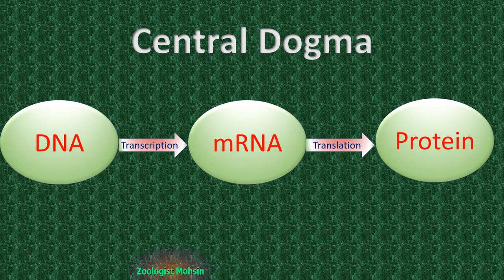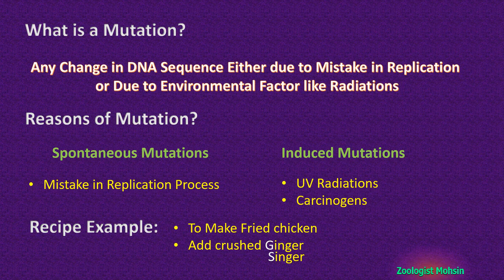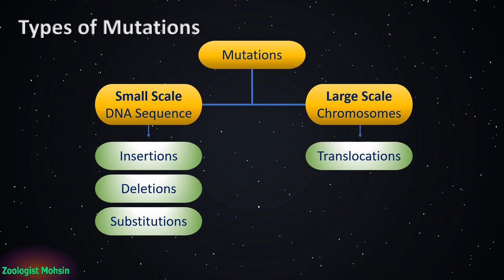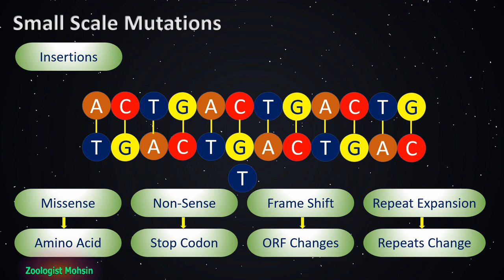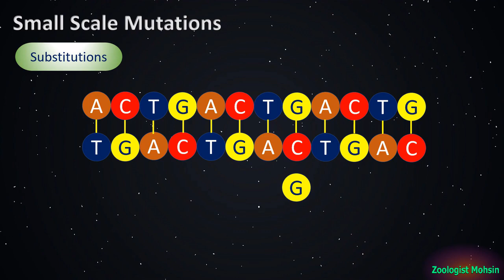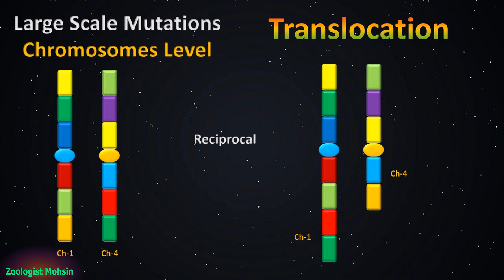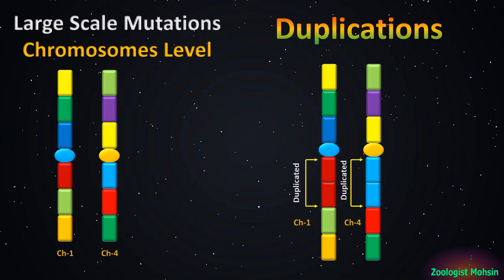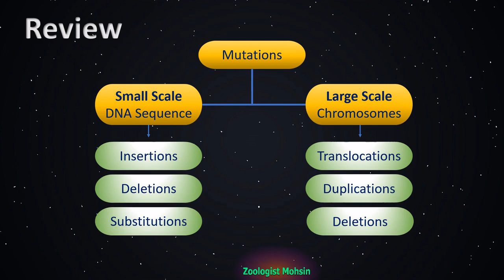Mutations | Types | Effects | urdu/Hindi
Mutations are changes in DNA sequence either at single points or at chromosomal level. This lecturer covers all aspects of Mutations with types at both small and large scale with their effects like Missense, Non-Sense, Frameshift and repeat expansions. Your Time will be worth to watch till end. Urdu.